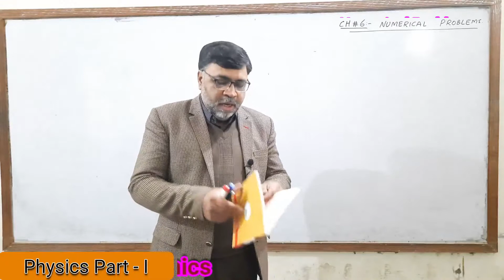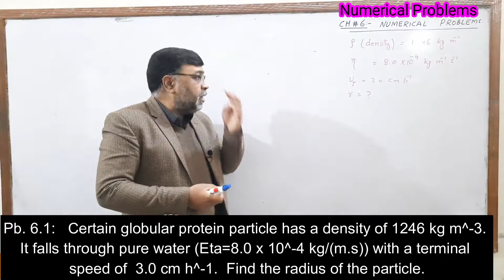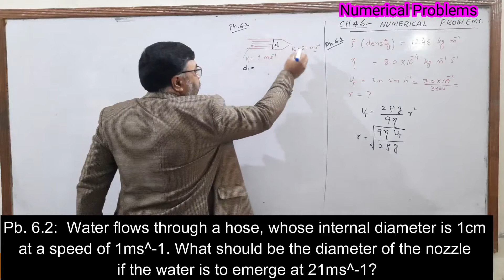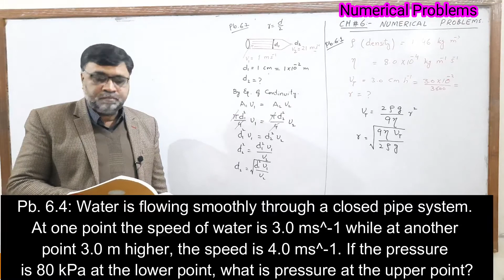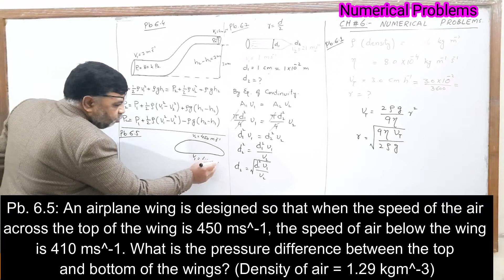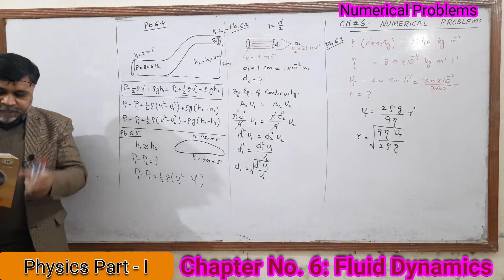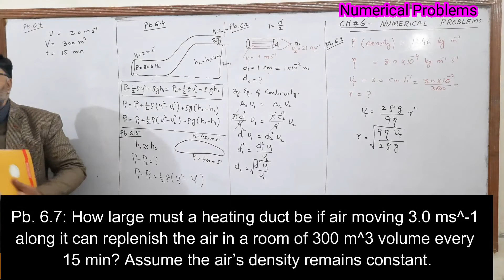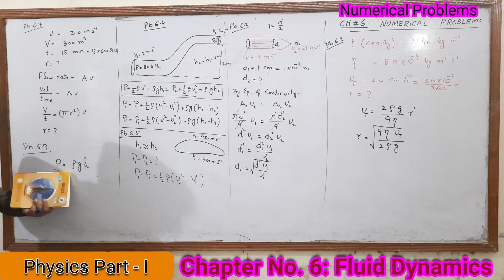Chapter No. 6: Numerical Problems.